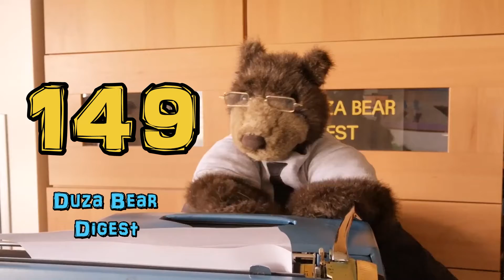DUZA BEAR Digest 149 - We Interrupt Our Program (Oct 30, 2021)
From the depths of Mississauga comes the Daily Digest from the COLD BEAR REPORT's own Duza Bear!